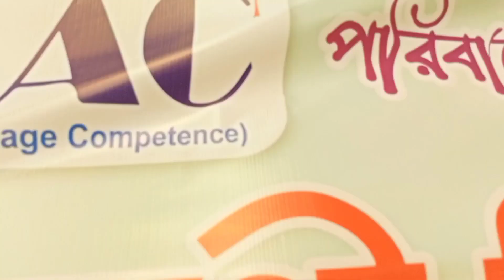বানভাসিদের পাশে এগিয়ে এলো এডেলাক | Habigonj to Ajmirigonj |VLOG 36 | Tafhim Shayok |‎ @TANVIR TUAHA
Hey guys assalamualikum it’s me Tafhim Shayok.  So guys today we are going to Ajmirigonj for donating eid relief  . .

Tafhim Ali Khan Shayok

Travel Vlogs

*** ANTI-PIRACY WARNING ***

This content is Copyright to It's Shayok Official. Legal action will be taken against those who violate the copyright of the following material presented! This Visual and Audio Element is Copyrighted Content of It's Shayok Official. Any Unauthorized Publishing is Strictly Prohibited. Please avoid other methods of copying or duplicating the video, and help us support anti-piracy measures in any way you can.
Thank you - It's Shayok Official